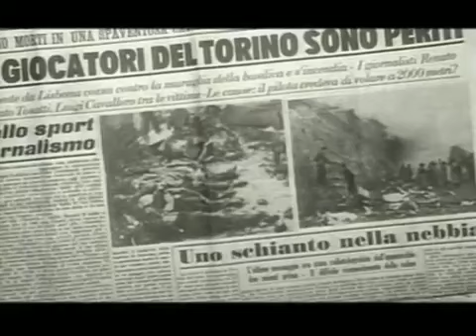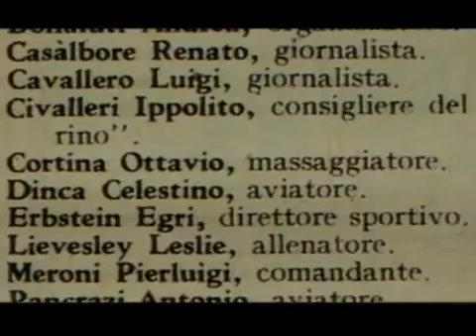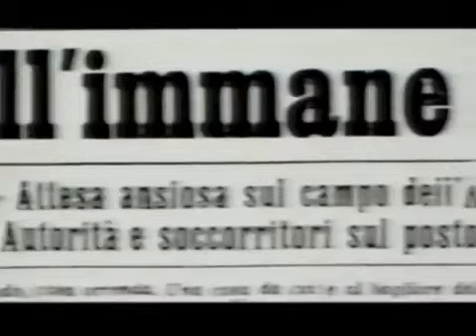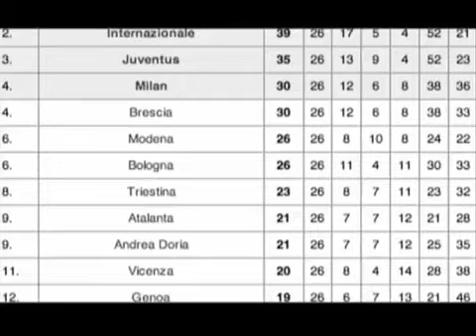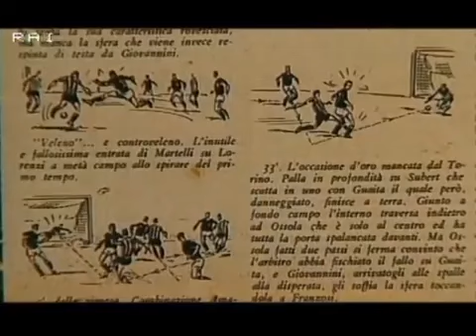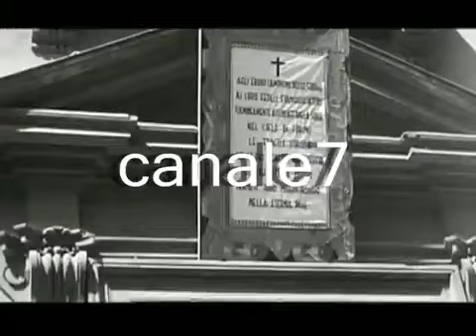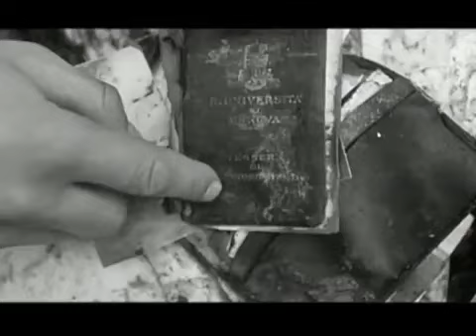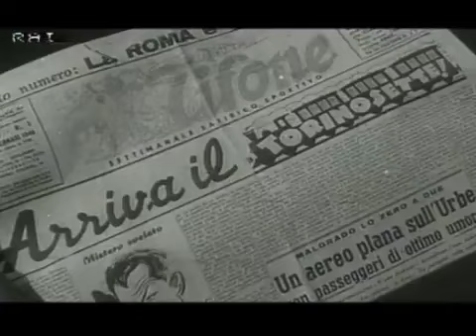Il Grande Torino e la tragedia di Superga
Sono le 17.00 del 4 maggio 1949 quando l'aereo con a bordo una delle squadre più forti della storia del calcio, il Grande Torino, si schianta contro la Basilica di .